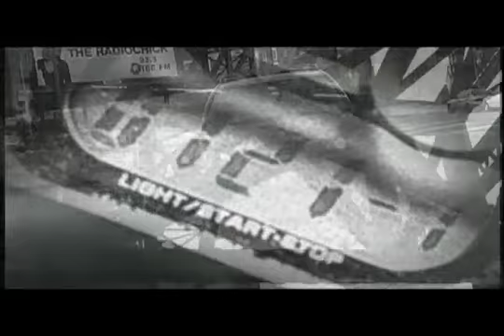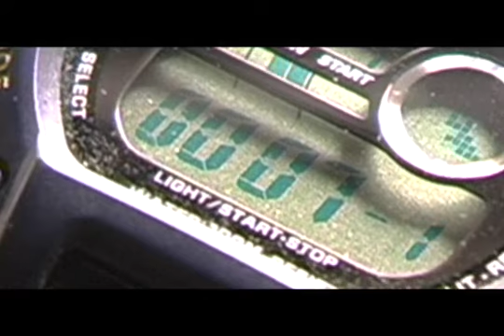Wake Up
DJ Kai's aggressive track drives a winter jog to erupt into a cold, violent crush.